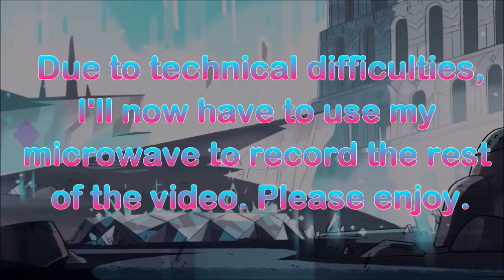PEARL DID NOT BELONG TO PINK DIAMOND/ROSE QUARTZ!!! - Steven Universe Theory? - Into The Universe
What!??? Our Pearl did was not owned by Pink Diamond? I must be losing it. Actually, I'm not. Lets Talk About in this episode of Into The Universe.

✌HEY, I'm Devii! BECOME A TRUE DEVIIANT OF THE DEVNATION! See the bell icon??? CLICK IT so you dont miss a video.  BE SURE TO DROP A LIKE ON THIS VIDEO   & THANK YOU SO MUCH FOR EVERYTHING!

◈DDR Kirby - Teach Me (Here's How) Aivi & Surasshu Remix